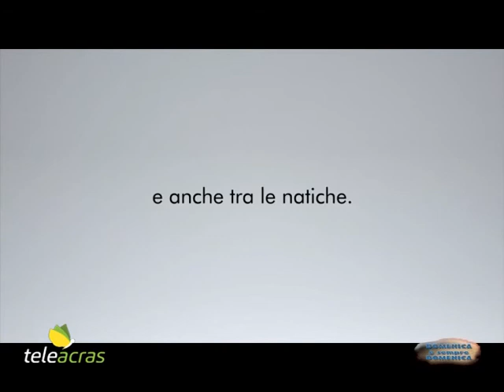Teleacras - Speciale Medicina con Piero Luparello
Su Teleacras Agrigento,  domenica 4 febbraio 2018, in onda una nuova puntata di Speciale Medicina. Ospite in studio di Simona Carisi è il dottor Piero Luparello, specialista in chirurgia e chirurgia endoscopica alla Clinica Sant’Anna di Agrigento. Tra gli argomenti affrontati vi sono i tumori del colon, i sintomi per differenziare le emorroidi, il cancro del colon e la colite spastica.